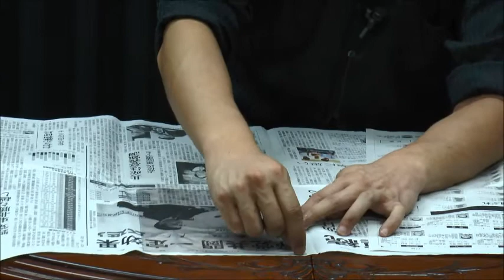天星の新聞紙と水